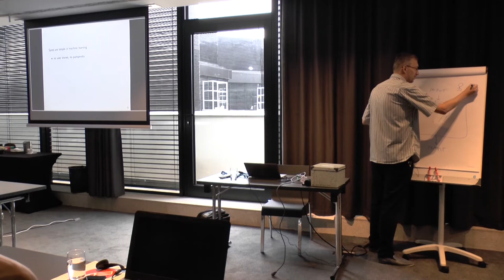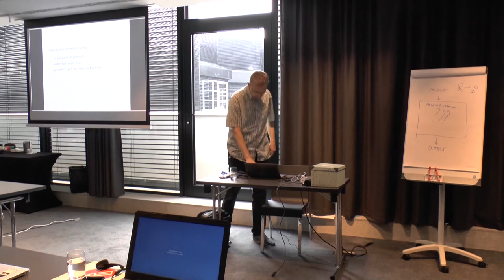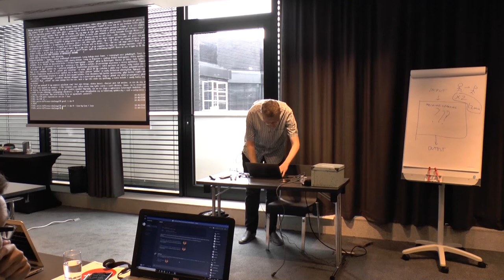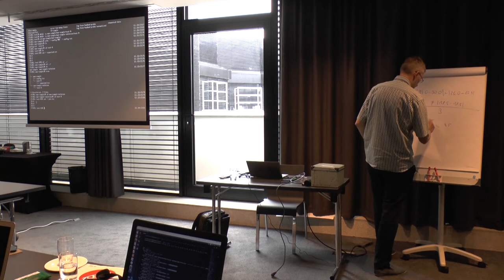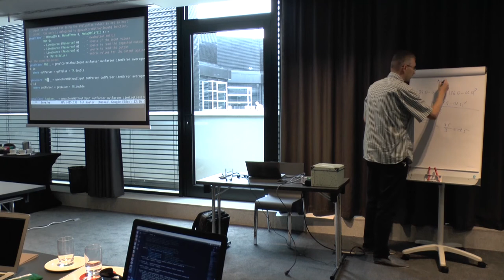Filip Graliński - Really Real-World Haskell (for Machine Learning Evaluation) (Part 1, 2 & 3 / 5)